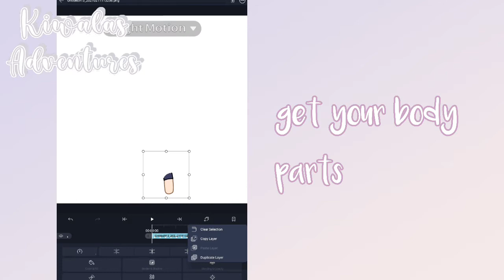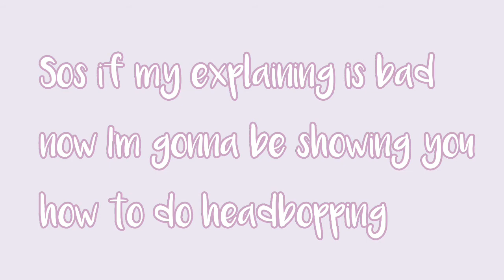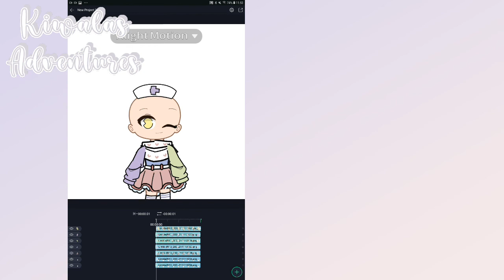How I Tween On Alight Motion •v• Kiwalas Adventures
I might put how I make front facing but you dont have to trace it or anything
:) Write in the comments if you want more tutorials ! I have time now that we do online school :D